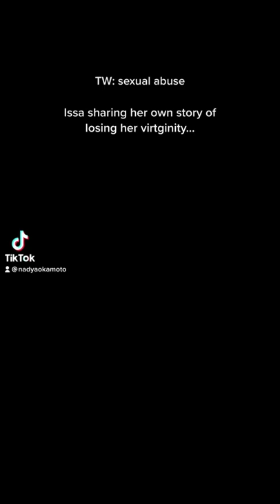podcast episode with my sisters